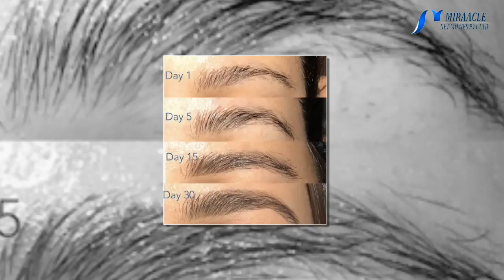கரு கருவென புருவ முடி வளர வீட்டிலேயே பின்பற்றக்கூடிய இயற்கை வழிமுறைகள்..!